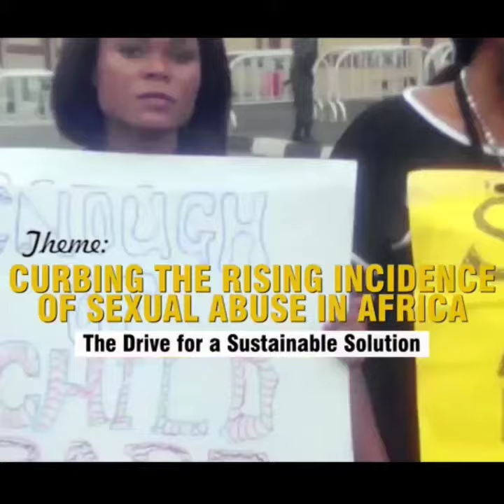Coffha Annual Summit 2020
COFFHA is a charity, non-profit organization created to provide assistance in the society. COFFHA is a body of women who have excelled in various fields of endeavour and have merited recognition for their integrity and selfless contributions to their individual professions, communities and the society at large.